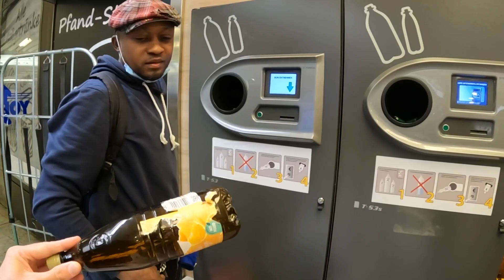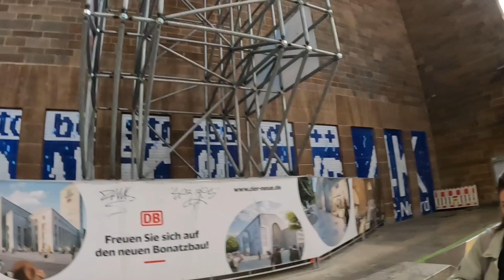15€ CHALLENGE in Stuttgart, Germany! What Can You Get For Your Money In 2022 🇩🇪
In today's episode, We wanted to show you a little about Germany and visited Stuttgart. We made a challenge to see how much we can buy with 15 Euro in 2022?

Revolut: @glenc